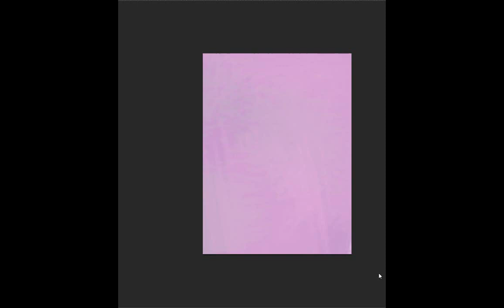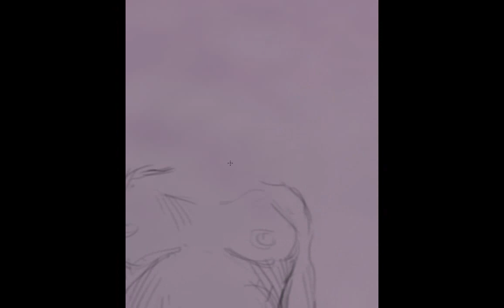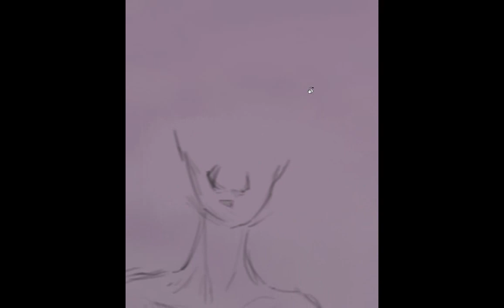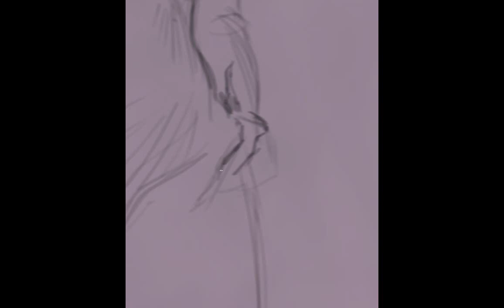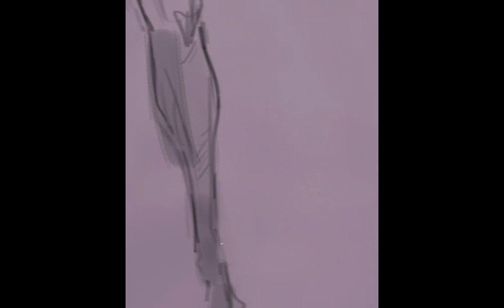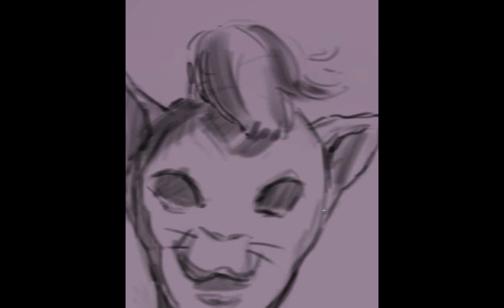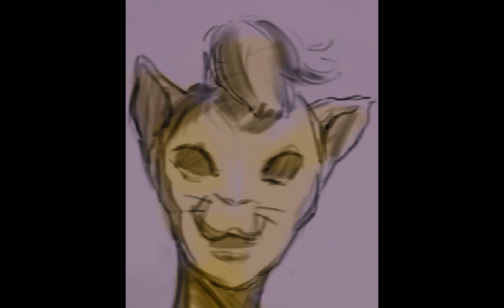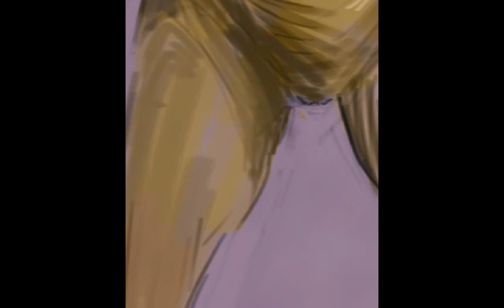Concept Character Painting Demo: Assassin Cat Lady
Assassin Cat Lady: Concept Character Painting Demo
A speed painting tutorial which has been done digitally.